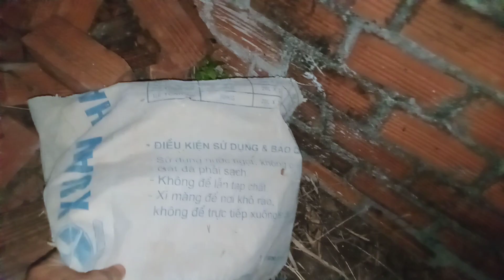nghĩa trang gần tối 30 Tết đặc biệt kỳ lạ